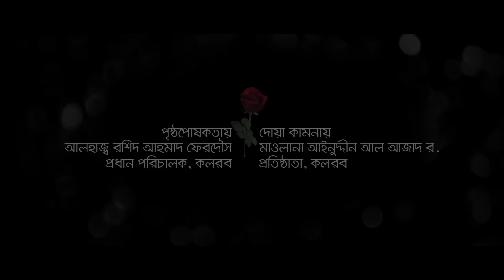বাবার নতুন গজল । Babake Dekha Holona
Song : Babake Dekha Holona
Singer : Abdullah Mushtak
Lyric : saeed Usman
Tune : Muhammad Badruzzaman
Record Label : Holy Tune Studio
Video Director : Md Abu Bakar Siddik
Cast : Muhammad Aman, Raisul & Rafin